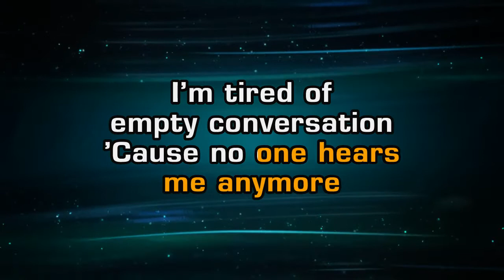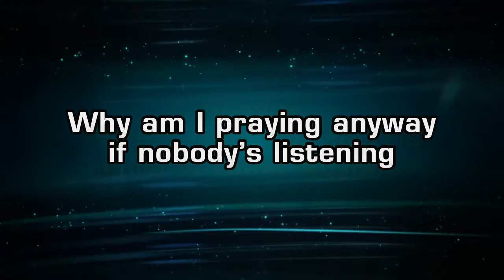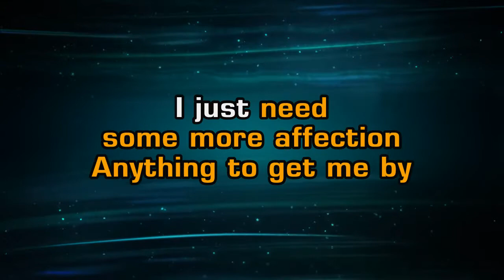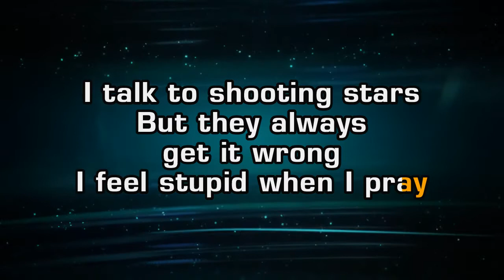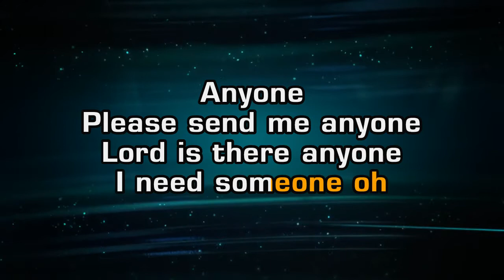Demi Lovato - Anyone (clean) (Karaoke EZ Sing)